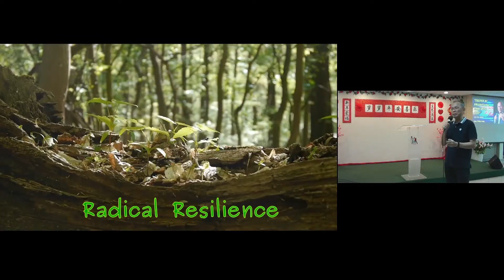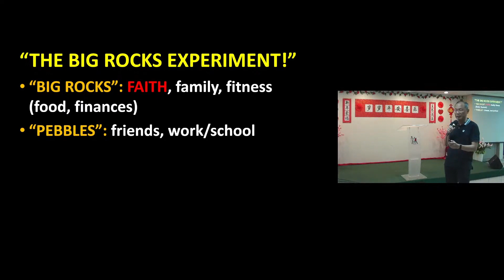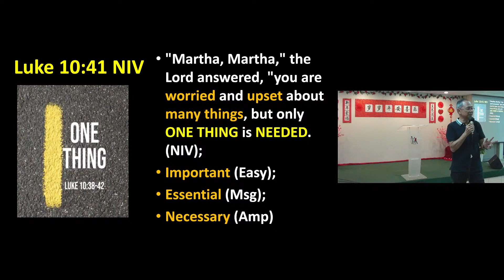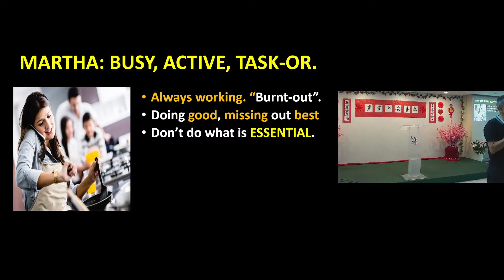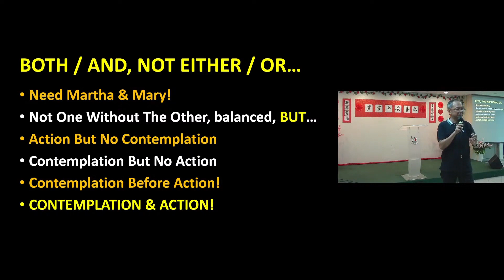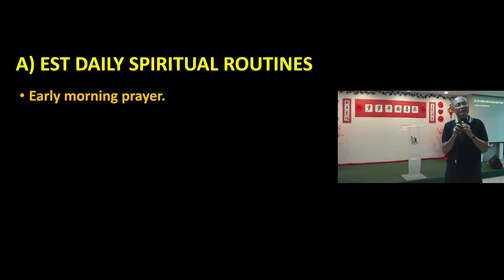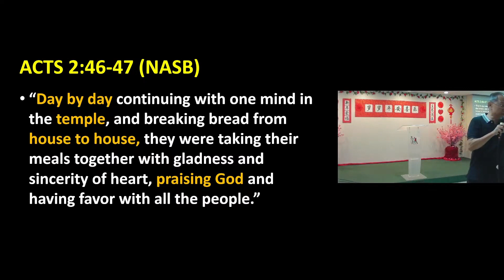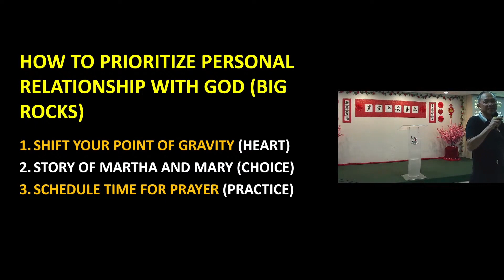DEEPER BY PRIORITIZING TIME WITH GOD 3.02.2024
SPEAKER: REV PHILIP SUNG

HOW TO PRIORITIZE PERSONAL RELATIONSHIP WITH GOD (BIG ROCKS)
1. SHIFT YOUR POINT OF GRAVITY (HEART)
2. STORY OF MARTHA AND MARY (CHOICE)
3. SCHEDULE TIME FOR PRAYER (PRACTICE)